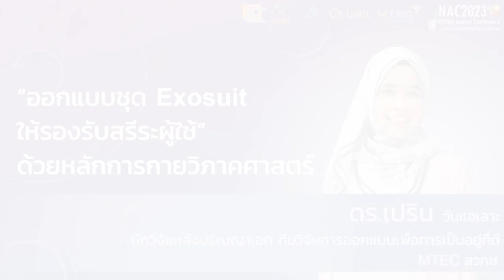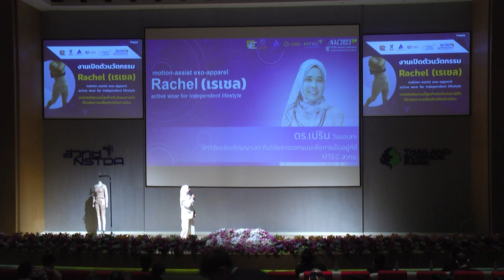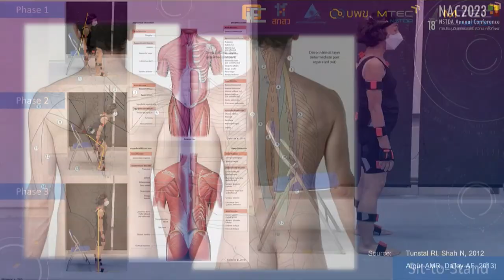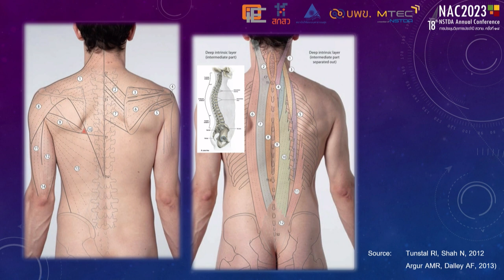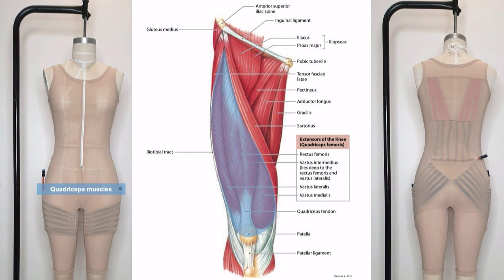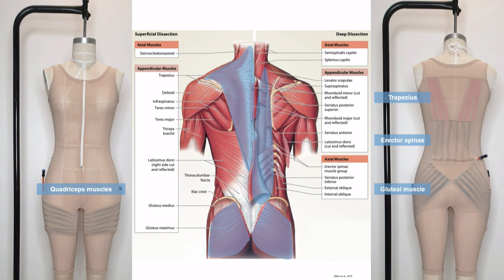การสัมมนาหัวข้อ เรเชล – นวัตกรรมสำหรับสังคมอายุยืนที่ช่วยในการเคลื่อนไหวได้อย่างอิสระ (8/12)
การบรรยายหัวข้อ "ออกแบบชุด Exosuit ให้รองรับสรีระผู้ใช้ ด้วยหลักการกายวิภาคศาสตร์" โดย ดร.เปริน วันแอเลาะ นักวิจัยหลังปริญญาเอก ทีมวิจัยการออกแบบเพื่อการเป็นอยู่ที่ดี ศูนย์เทคโนโลยีโลหะและวัสดุแห่งชาติ สวทช. ในการประชุมวิชาการประจำปี สวทช. ครั้งที่ 18 (NAC2023) จากห้องประชุม Auditorium อาคารศูนย์ประชุมอุทยานวิทยาศาสตร์ประเทศไทย จ.ปทุมธานี วันศุกร์ที่ 31 มีนาคม 2566 เวลา 09.00 – 12.00 น.